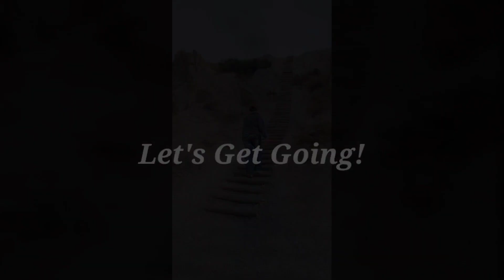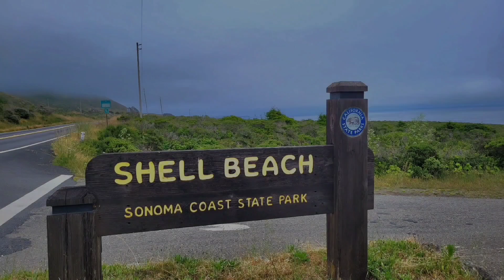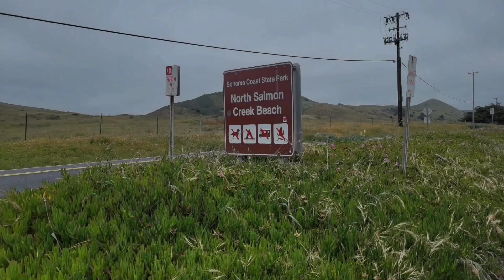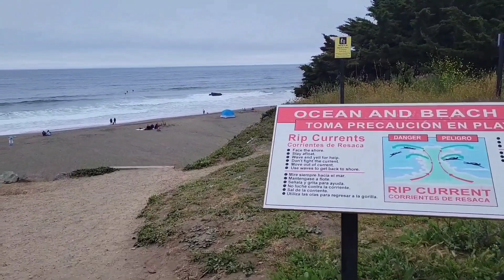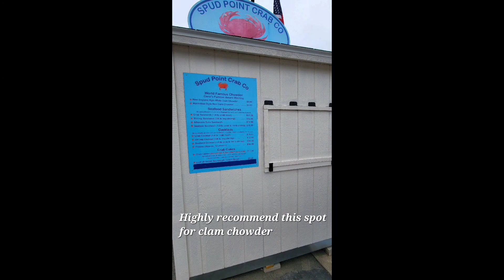The Sonoma Coast ~ Beautiful Beaches and Bodega Bay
The Sonoma Coast and Bodega Bay

We spent a day hiking and were able to spend some time at a couple of beaches. A stop for some clam chowder, a marina walk with some fun fish, plus we found an egret nesting area.

Duncan's landing overlook is a beautiful stop for lunch.

Shell Beach was full of flowers

Birth Salmon Beach had some surfers

Spud Point for clam chowder. Don't let the line deter you. It's long for a reason, and the line moves fast.

There is an egret nesting area behind the spud point clam chowder place.

The marina is a nice area to walk and enjoy. You may also see some silly fish.